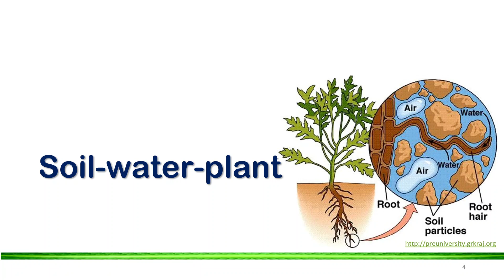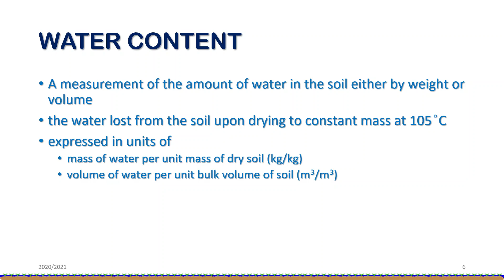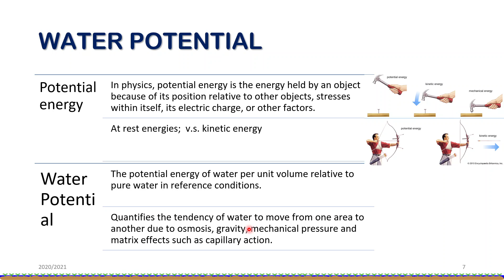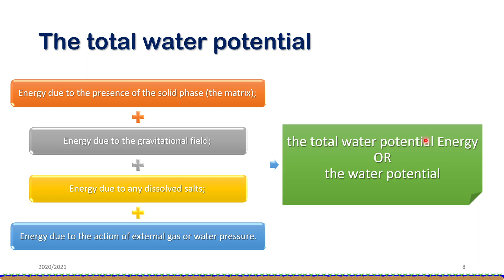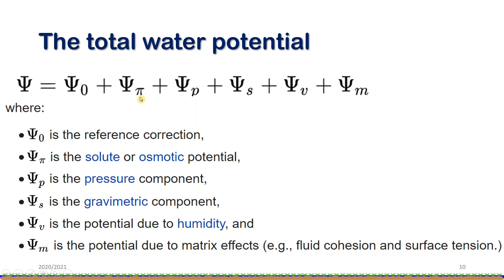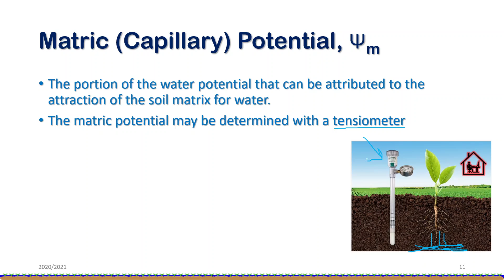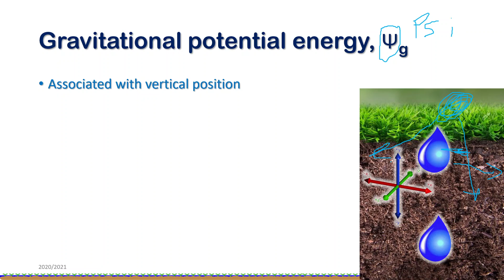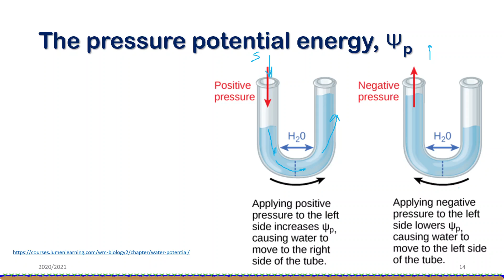هندسة الري والصرف - المحاضرة 3 أ - الجهد المائي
to download the slides